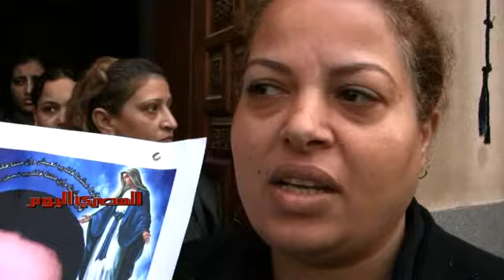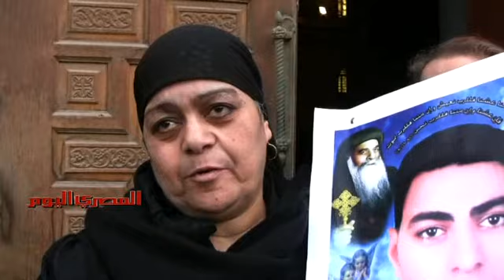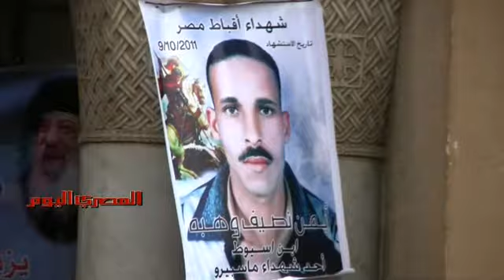«صلاة الأربعين» لشهداء ماسبيرو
أقامت الكاتدرائية المرقسية بالعباسية، الجمعة، صلاة على أرواح «شهداء ماسبيرو» في الذكرى الأربعين لوفاتهم.
رأس الصلاة الأنبا موسى، أسقف الشباب، نيابة عن البابا شنودة الثالث، واجتمعت أسر الضحايا والحاضرون للتعزية، خارج الكاتدرائية، في وقفة بالشموع أمام صور وأيقونات الشهداء، ورتلوا ترنيمة لذكراهم.